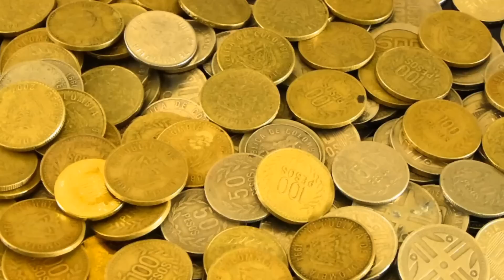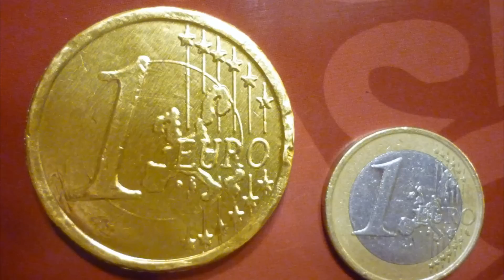¿Qué significa soñar con monedas? - Sueño Significado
Soñar con Monedas. Sueños de Monedas. Soñar con monedas en general representa sus propias preocupaciones estas pueden estar relacionadas con las deudas, los negocios. Si sueña con monedas, puede ser que le preocupan posibilidades o oportunidades en su vida que ha perdido. Aqui dejo este video con explicaciones mas detalladas y el significado de soñar con monedas. Para mas interpretaciones de sueños visitanos en: suenosignificado.com